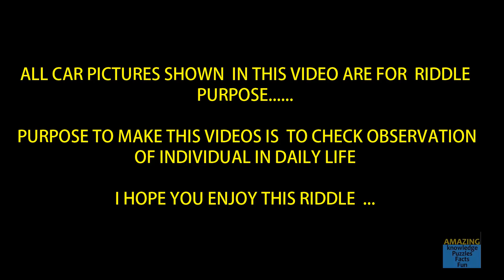RIDDLE - FIND THE CAR BRAND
LETS CHECK HOW GOOD IS YOUR OBSERVATION .

This channel is all about Knowledge ,Facts , Puzzles , Riddles and Fun .Good for all AGE group .
In this  Busy life, we all need BREAK and my channel here to Entertain YOU ...I will load Every day one video ..hope you like it .

If you like the channel kindly

Regards
NHS